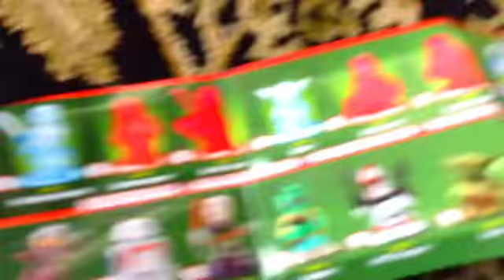Part 2 Star Wars fighter pods